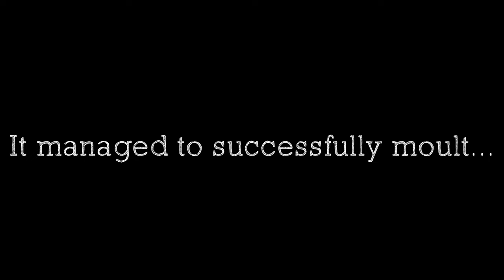Centipede GROWS UP! | Centipede Moulting Clips [BONUS VIDEO] (A.B.S.E.)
Centipedes moult in order to grow... Moulting is basically like a snake shedding its skin, except this time shedding an entire exoskeleton.

Creatureverse A.B.S.E.

Today on A.B.S.E., inside the Creatureverse, we shall see how a baby centipede gets bigger! Centipedes moult in order to grow, and it is pretty alienlike! Watch till the end to find out more!!!

Season 2